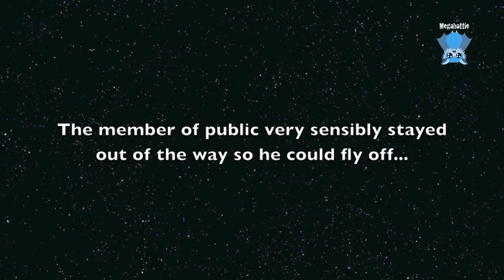Flying-fox escapes before rescue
I've had about half a dozen calls this week where the bat has disappeared before I've arrived.  This time the caller phoned to let me know the bat had flown off before I had even left home, which meant there was no point going out.
She said the bat flew off well and strongly and she lost sight of him through the trees.
This lovely MOP (member of public) was gracious enough to send me her video footage and allow me to use this on my channel.

So fly free Mr Potts.   I hope you didn't hurt yourself in your little mishap.